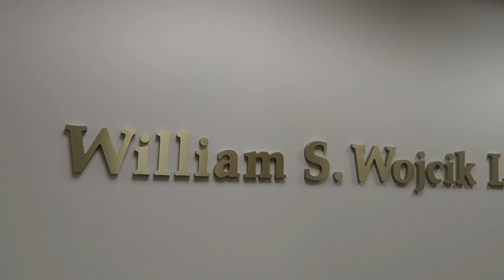Chicago Medical Malpractice Lawyer | William S. Wojcik, Ltd. - Oak Lawn, IL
For more than 36 years, the Law Offices of William S. Wojcik, Ltd., have provided decisive medical malpractice legal advice to clients throughout Chicago's southwest side and Chicago's south suburbs.

Our firm provides our injured clients with the resources they need to make their voice heard by the legal system in order to protect their rights and maximize their recoveries.

Address:

William S. Wojcik, Ltd.
4550 W 103rd St Ste. 101
Oak Lawn, IL 60453
USA